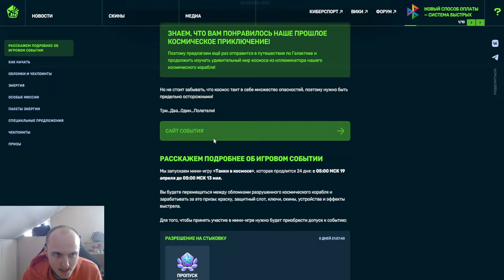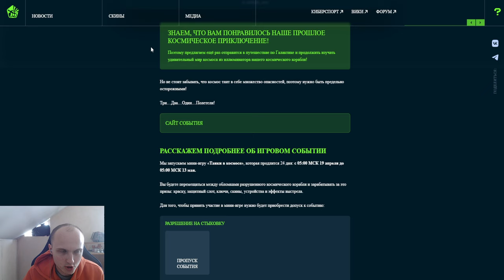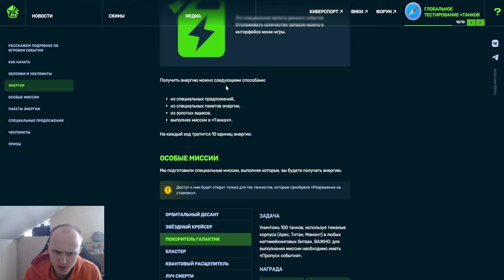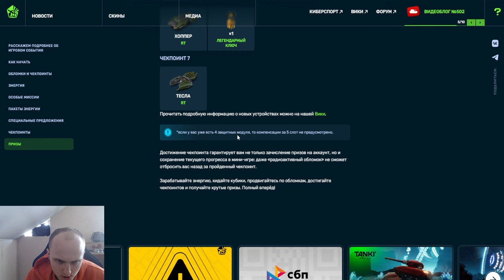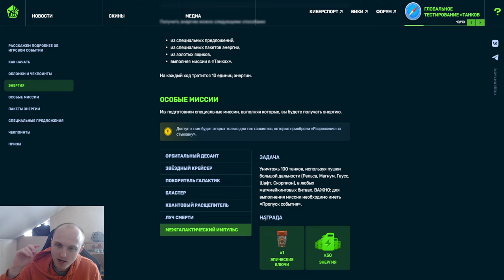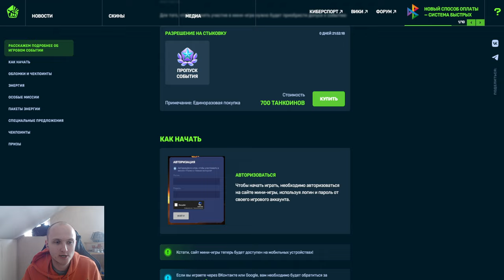ЭТО ИМБА или СКАМ?! ЛУЧШИЕ ПРИЗЫ и УСТРОЙСТВА В НОВОЙ КОСМИЧЕСКОЙ МИНИ ИГРЕ В ТАНКАХ ОНЛАЙН